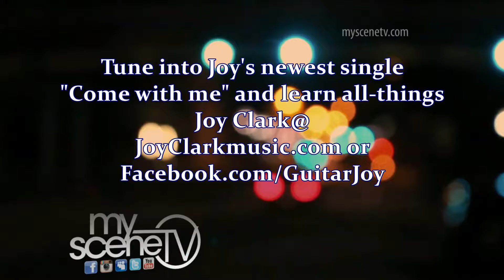MSTv profiles: Lilli Lewis and Joy Clark of Lilli Lewis Project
We just spoke with Lilli Lewis (and good friend, Henry Turner Jr.) to discover the meanings of her "Orange" musical tour. Now, we get to know Lilli's protege, of sorts, Joy Clark.  Miss Clark has an infectious smile and is better known as guitar Joy!  Why?  We don't know, but we'll bet Lilli can explain this one as well!

Facebook.com/myscenetv.fb
Instagram.com/myscenetv
Twitter.com/mstv01
Myspace.com/myscenetv_br
IMDb.com/title/tt2058433

In association with WAFB-TV/WBXH